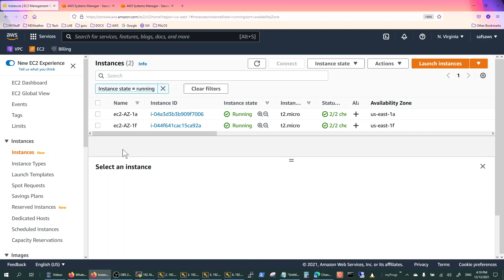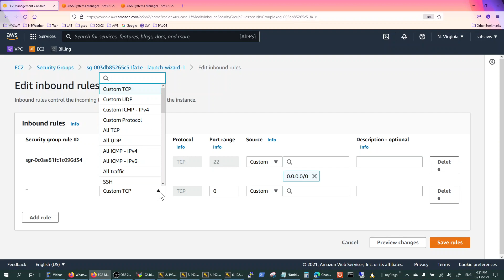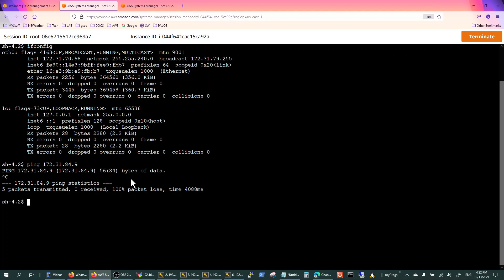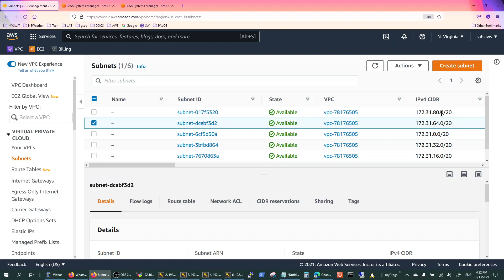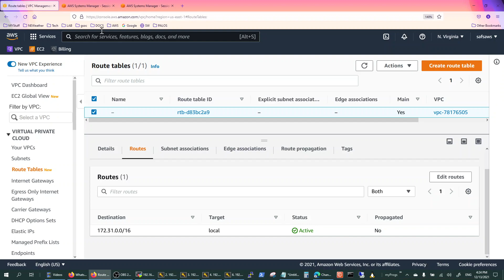AWS - Intra VPC routing demonstration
AWS VPC routing concept illustration and elements that are involved like routing tables, subnets, security groups